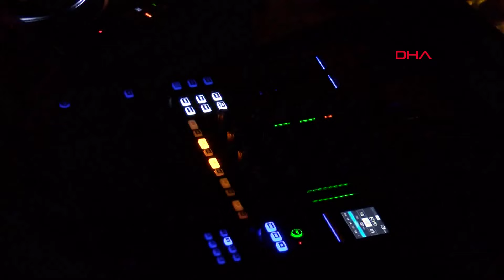Müzik yasağı kalktı, eğlence mekanları doldu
Müzik yasağının kaldırıldığı Antalya'da tatilciler, gece kulüplerinde sabaha kadar eğlendi. Eğlence mekanları da 3 yıllık aranın ardından yasağın kaldırılmasını dans ve müzik koreografisi ile kutladı.

Turizm kenti Antalya'da koronavirüs tedbirleri kapsamında 1 Temmuz 2021'de başlayan müzik yayınlarının saat 00.00'a kadar yapılabileceği yönündeki karar, 21 Haziran günü itibarıyla sona erdi. Yaklaşık 3 yıldır uygulanan yasağın kalkmasıyla birlikte Antalya'daki eğlence mekanları, geç saatlere kadar müzik yayını yaptı.

Antalya'nın turist yoğunluğunun olduğu ilçelerinden Kemer'de binlerce kişinin gece boyunca eğlendiği 3 gece kulübü de yasağın kalkmasını memnuniyetle karşıladı. Sabah erken saatlerden itibaren oteller ve tur şirketlerini bilgilendiren eğlence mekanı işletmecileri, sabaha kadar müzikli yayın ve dans gösterileri yaptı. Uzun süredir işletmelerinde gece yarısından sonra müzik yayını yapamamalarının kendilerini olumsuz etkilediğini belirten gece kulübü işletmecisi Adnan Şeker, “Çok zorluk çektik. İnsanlar gece yarısından sonra bize geliyordu ve gelmeleriyle gitmeleri bir oluyordu. İzah edemiyorduk yasağı" dedi.

16 ay boyunca işletmelerinin pandemi nedeniyle kapandığını ve sonrasında da müzik yasağıyla hizmet vermeye çalıştıklarını belirten işletme genel müdürü Ferhat Ünal, müzik yasağını eğlence için gelen yerli yabancı tatilcilere anlatamadıklarını söyledi. Yasağının kalkmasıyla birlikte hareketlilik başladığını belirten Ünal, “Eğlence sektörü olarak çok bedeller ödedik. Yasağın kalkmasıyla birlikte tekrardan eski güzel günlerimize umarız hızlıca ulaşırız" diye konuştu. Ünal, bir gecede 2 bin 500 kişiyi ağırladıklarını söyledi.

Bir başka işletmenin genel müdürü İlker Yeşiltaş da gece kulübüne gelenlerin gece yarısından sonra eğlenmek amacıyla geldiğini ve yasağın kendilerini olumsuz etkilediğini söyledi. Yeşiltaş, eğlenmeye gelenlerin büyük çoğunluğunun Ruslardan ve Balkan ülkeleri vatandaşlarından oluştuğunu söyledi.

Gece boyunca yan yana hizmet veren gece kulüplerinin önünde kalabalık eksik olmadı. Giriş ve çıkışlarda güvenlik kontrolünün sıklaştığı dikkati çekti. Otomobiliyle gelenler kadar konakladıkları otellerden transfer aracıyla gelen turist kafileleri de oldu. Gece boyunca eğlence mekanlarında müzik ve dansla oluşturulan koreografide tatilciler müzik yayınının sona erdiği 04.00'a kadar doyasıya eğlendi.